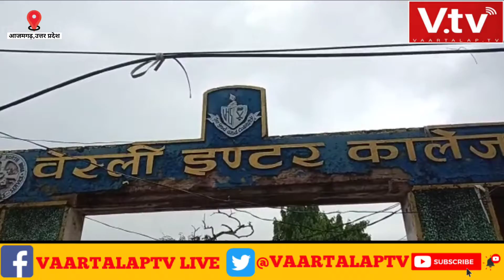आजमगढ़ शहर-गांव में पानी-पानी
आजमगढ़ में पिछले 1 हफ्ते से हो रही लगातार बारिश के चलते ग्रामीण इलाकों का हाल तो बुरा है , शहरी इलाकों में भी बारिश का पानी लोगों के लिए समस्या पैदा कर रहा है।